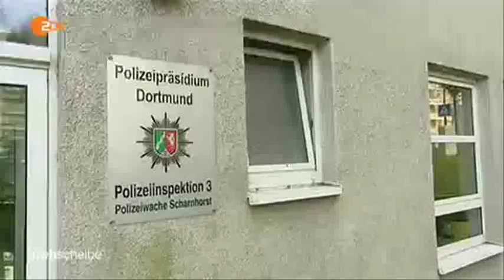10008 governance 003 ZDF 150108 dde 436k p5v11 21 10